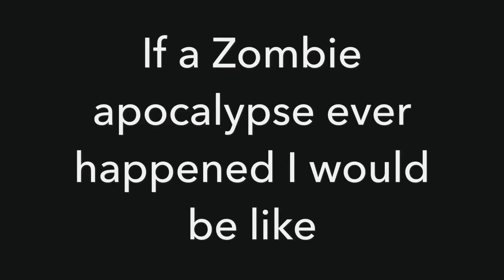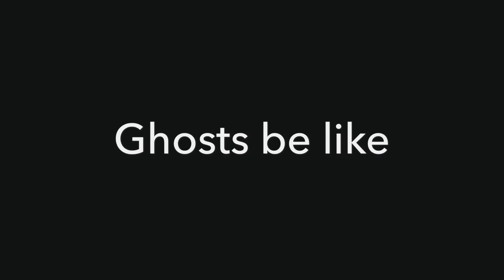Halloween Vine compilation!!!!